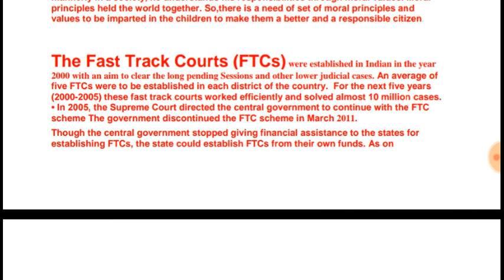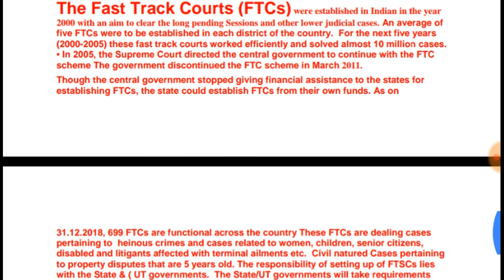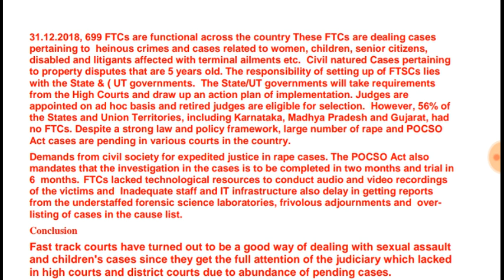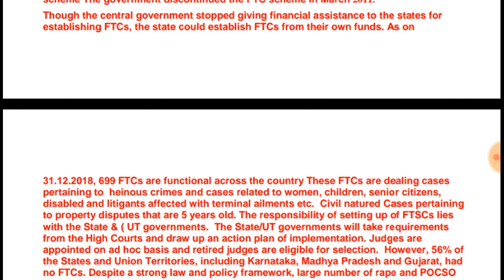Fast track court essay for ssc cgl,mts,cpo,chsl